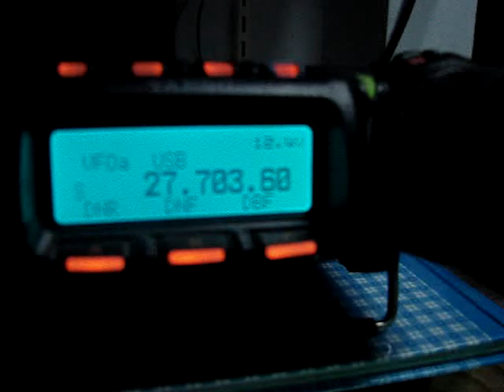ทดลองวงจรแปลงความถี่ 14MHz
ทดลองวงจรแปลงความถี่ 14MHz โดยสามารถรับฟังได้ที่ความถี 27MHz